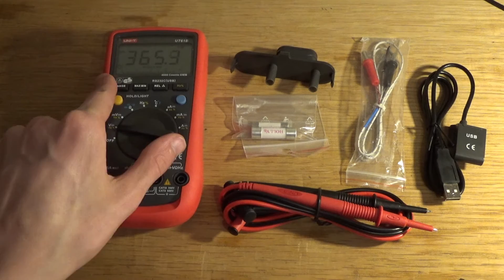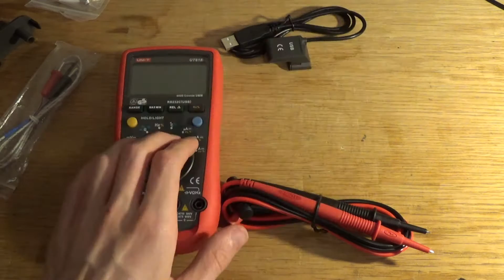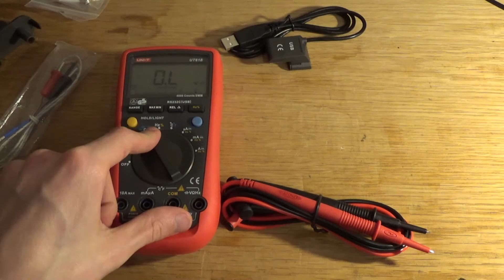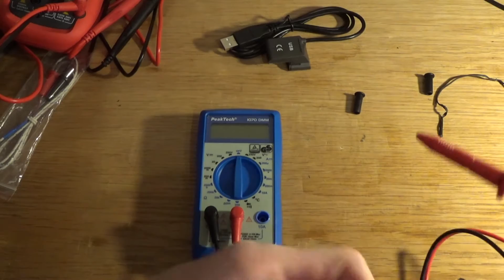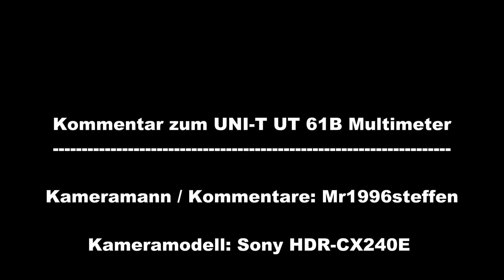Kommentar zum UNI-T UT 61B Multimeter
Hier ein Kommentar zum UNI-T UT 61B Multimeter.